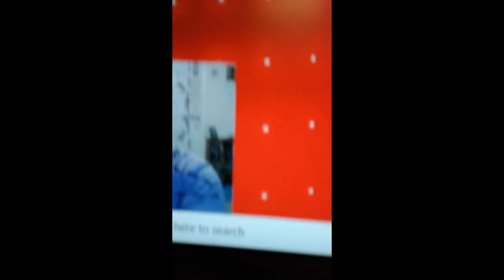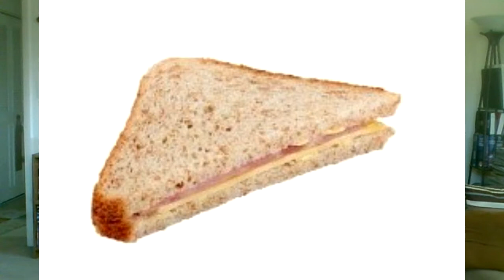WWE RAW 3/28/2022 What a lousy go home show, very disapointed